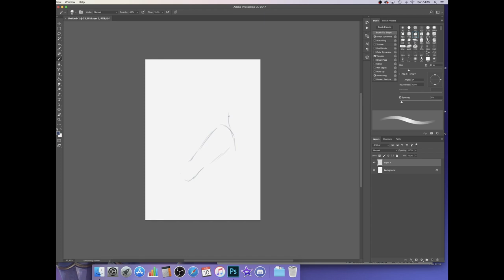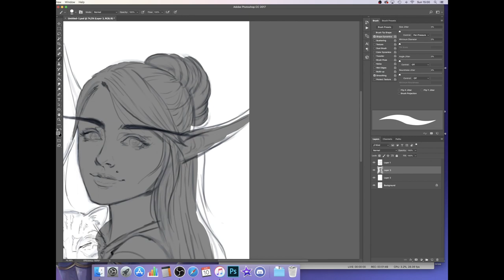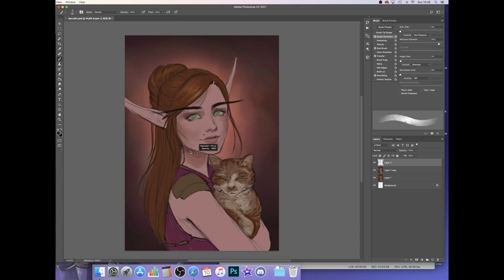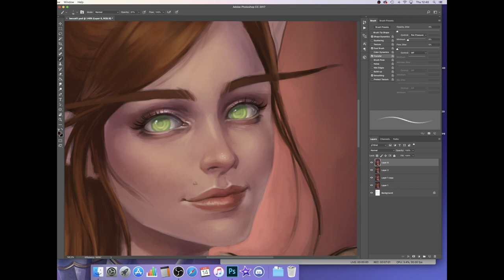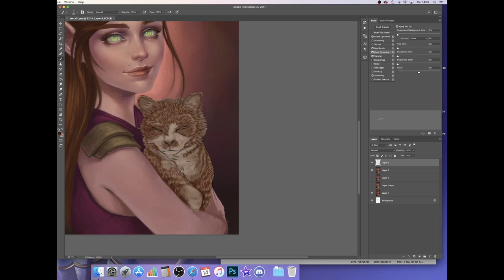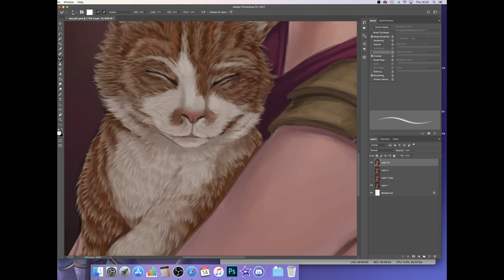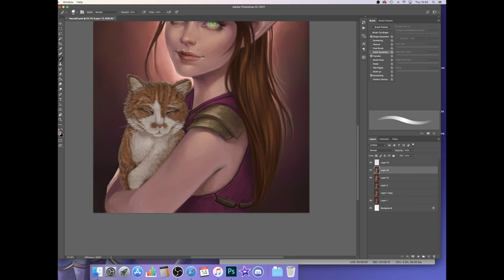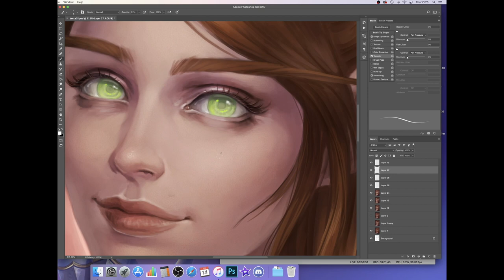Digital Painting Timelapse: Becca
✧My equippment:
- Photoshop CC
- iMovie